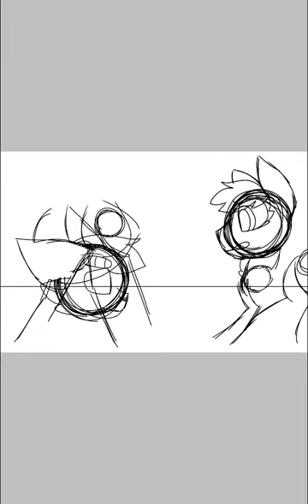New oc penny meets orval speedpaint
These two are based off the elements gold and copper penny is a young cop while orval is a superhero who can turn things to gold hence why he wears his grey boots. Please don't steal or trace.